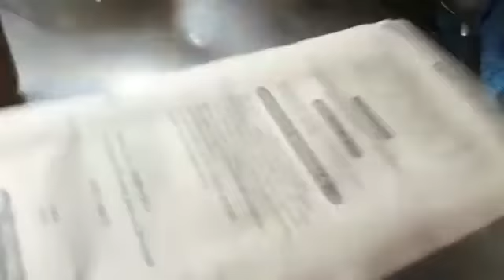Cuidados e curiosidades sobre minha coelha